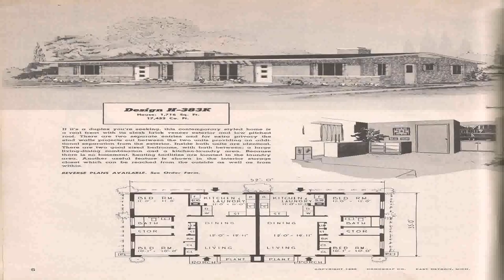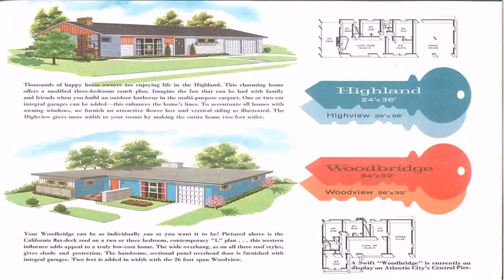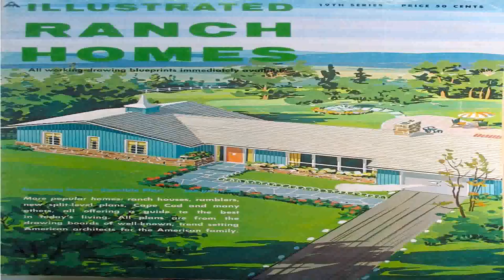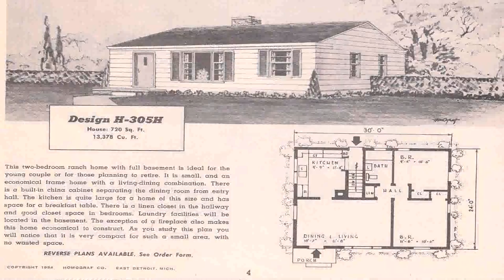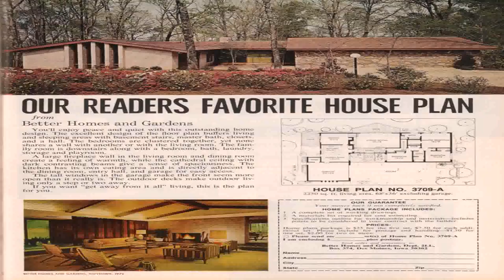Vintage Ranch Style House Plans (see description) (see description)